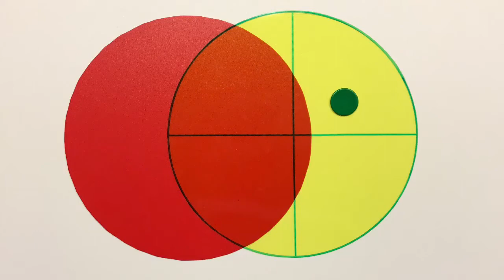Drop Cannon from slightly wide of half ball in Billiards by Rob Hall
Here we have a variation of the standard Drop Cannon. It's slightly wide of half ball and therefore played with running side. It's still played at the same pace as the standard Drop Cannon (see previous video) and again at a thick half ball contact.